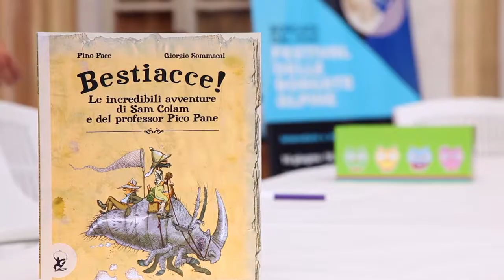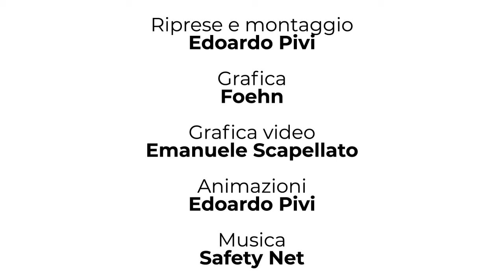Miasino (NO), 16 settembre 2018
Il 16 settembre 2018 Borgate dal vivo ha chiuso la sua terza edizione partecipando al "Miasino Fantasy", svoltosi per tutta la giornata all'interno di Villa Nigra a Miasino (NO).
Il laboratorio "Bestiacce" tenuto da Pino Pace, la proposta del Matota per i più piccoli e... Geronimo Stilton!
Riprese e montaggio di Edoardo Pivi.